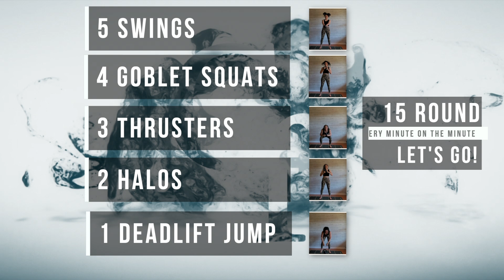WEIGHT TRAINING // 15 Minute FULL BODY Single KettleBell Workout EMOM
Here's a 15 minute full body HIIT workout with a single kettlebell!

We are moving through a ladder of exercises during each minute with the intention of being able to start the ladder over as soon as the timer dings for the beginning of the new minute.

I love EMOM (Every Minute On the Minute) workouts because it's a great opportunity to observe yourself as you get tired. Does form fall apart? Do you get slower? Which movement suffers the most or becomes the hardest?

This is all totally normal and should be expected. So don't get down on yourself if you do find that happening... it's all about learning! It's really helpful in understanding what you need to work on - whether it's walking back compound or complex exercises to their foundations, or acknowledging that your stamina or endurance are not where you want them to be. No matter what you find, it helps you build better programming for yourself to get the most out of your training.

Also... As you practice and repeat the workout, you will notice that you are able to complete the exercises in about the same time for the length of the workout. That's an awesome indication that you can level up in some way - either by increasing the weight you're moving, or by increasing the number or complexity of the exercises. And make sure to take note that this is a clear indication of PROGRESS. Give yourself that love!

*Note: Feel free to use a dumbbell if that's what you have available!

Workout:::
Perform the ladder of exercises, starting every minute, on the minute. Any remaining time once you've completed the moves is rest time.

5 2H Swings
4 Goblet Squats
3 Thrusters (Squat to Press)
2 Halos
1 Deadlift Jump

Equipment Needed: A single kettlebell or dumbbell.

I would be so grateful for your support so that I can continue to make high quality videos for you!

Fitness Equipment I Use:::

Resistance Bands and other great fitness gear:
Trigger Point Long Foam Roller
Bosu Ball
Stability Ball
Medicine Ball
Rubz Massage Ball
Lacrosse Balls
Yoga Strap
Yoga Block

Camera Equipment I Use:::

Camera and Lens
Ring Light

This is my own personal workout and may not be suited for you. It is strongly recommended that you consult with your physician before beginning any exercise program. By engaging in this exercise or exercise program, you agree that you do so at your own risk. Please take the time you need, listen to your body, and work at your own pace. Everyone is different and achieving one's goals requires patience, commitment, and steady, ongoing work. Rome wasn't built in a day.

Chanon